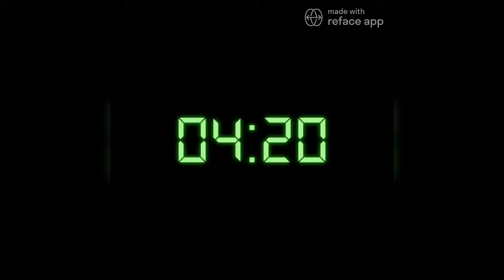🆃🅾🅱🅴🆈 Maguire VS Bully Maguire